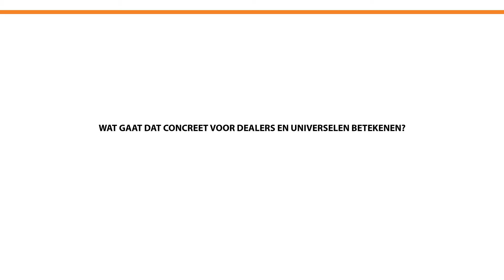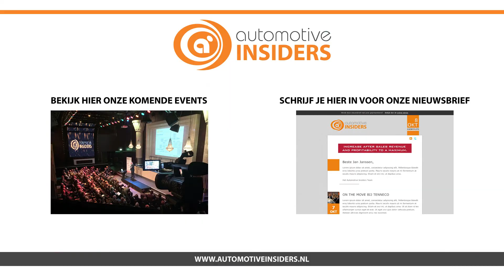Marinus van der Meer over Big Data in de autobranche - Automotive Insiders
| Marinus van der Meer over Big Data in de autobranche

De auto wordt gezien als de belangrijkste bron van zogenaamde Big Data. Als je de media mag geloven is er geen toekomst meer voor bedrijven zonder Big Data. Maar wat is het en belangrijker: wat kan je ermee? Wat is het belang ervan voor een (MKB) bedrijf?

Marinus van der Meer van het ING Economisch Bureau geeft haar visie over de kansen en bedreigingen voor spelers zowel binnen als buiten de automotive sector.